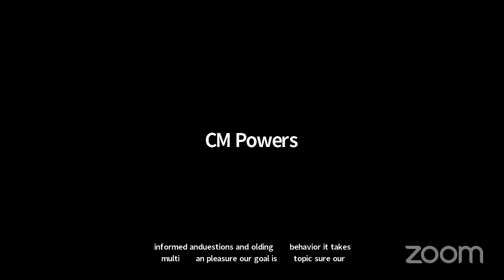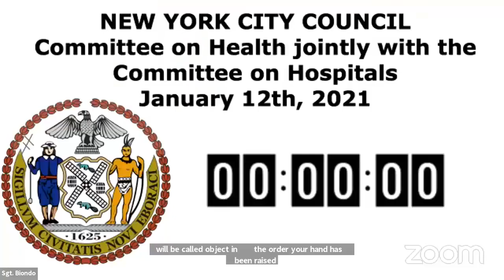Health 2021-01-12T00... NYCC REMOTE HEALTH 01122021 Wed 13 Jan 2021 15 27 20 0000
Committee on Health 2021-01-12T00:00:00 10:00 AM REMOTE HEARING (VIRTUAL ROOM 3) null

 KEY: null

 ID: 18386

 GUID: 83CBFC08-263B-4B4F-ADB7-9B4B2AE8011C